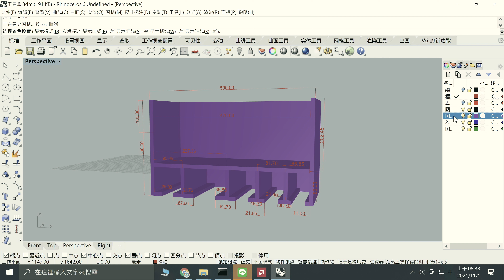木工專用工具牆 4K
利用牆上有限空間做個方便好用的工具牆吧
3D圖檔分享
Bosch 工具放置盒